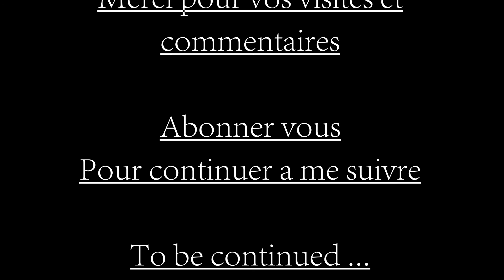lego gbc Akiyuki Spiral Lift 2016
Mon deuxième module lego GBC réalisé par Akiyuki's.
Très simple d'instruction et peu gourmand de pièces rare.

Bonne visite et n'hésitez pas a me laisser un ptit pouce bleu et des commentaires afin d'améliorer mes vidéos ;-)